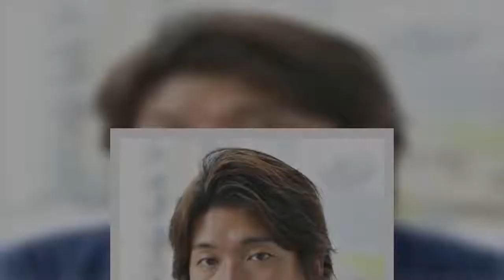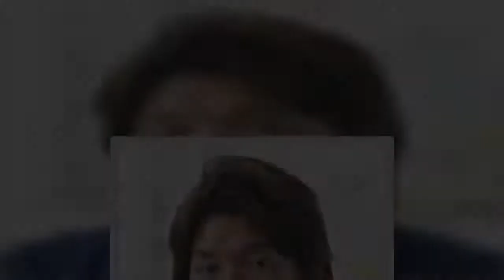宮崎謙介〈政界“魑魅魍魎”ウォッチ〉「日本に得なのはトランプかバイデンか」